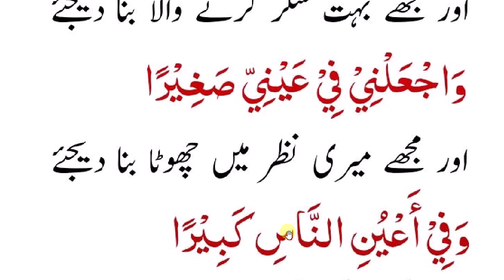daily Dua every Muslim || نماز عشاء کے بعد صرف چار مرتبہ پڑھیں